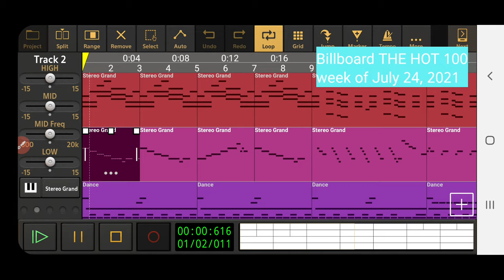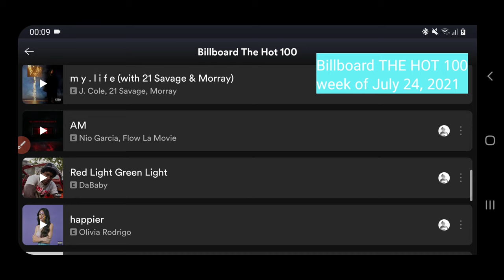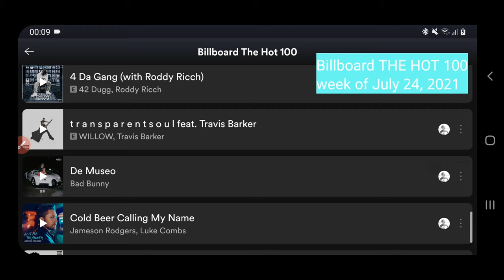Billboard THE HOT 100, week of July 24, 2021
1 Butter - BTS
2 good 4 u - Olivia Rodrigo
3 Levitating - Dua Lipa Feat DaBaby
4 Stay - The Kid LAROI & Justin Bieber
5 Kiss Me More - Doja Cat Feat SZA
6 Bad Habits - Ed Sheeran
7 Permission To Dance - BTS
8 MONTERO (Call Me By Your Name) - Lil Nas X
9 deja vu - Olivia Rodrigo
10 Save Your Tears - The Weeknd Feat Ariana Grande
11 Peaches - Justin Bieber Feat Daniel Caesar, Giveon
12 Leave the Door Open - Silk Sonic (Bruno Mars, Anderson .Paak)
13 RAPSTAR - Polo G
14 Wild Side - Normani Feat Cardi B
15 Fancy Like - Walker Hayes
16 Heartbreak Anniversary - Giveon
17 Blinding Lights - The Weeknd
18 Astronaut In The Ocean - Masked Wolf
19 You Right - Doja Cat & The Weeknd
20 WITHOUT YOU - The Kid LAROI
21 Forever After All - Luke Combs
22 EVERY CHANCE I GET - DJ Khaled Feat Lil Baby, Lil Durk
23 Motley Crew - Post Malone
24 Leave Before You Love Me - Marshmello x Jonas Brothers
25 Thot Shit - Megan Thee Stallion
26 Lil Bit - Nelly, Florida Georgia Line
27 Single Saturday Night - Cole Swindell
28 Famous Friends - Chris Young, Kane Brown
29 Beautiful Mistakes - Maroon 5 Feat Megan Thee Stallion
30 Whole Lotta Money - BIA Feat Nicki Minaj
31 Ain't Shit - Doja Cat
32 Heat Waves - Glass Animals
33 Late At Night - Roddy Ricch
34 Glad You Exist - Dan + Shay
35 Beggin' - Maneskin
36 Blame It On You - Jason Aldean
37 Drinkin' Beer. Talkin' God. Amen. - Chase Rice (feat. Florida Georgia Line)
38 telepatía - Kali Uchis
39 traitor - Olivia Rodrigo
40 Best Friend - Saweetie Feat Doja Cat
41 Mood - 24kGoldn Feat iann dior
42 my ex's best friend - Machine Gun Kelly Feat blackbear
43 drivers license - Olivia Rodrigo
44 Yonaguni - Bad Bunny
45 Todo de Ti - Rauw Alejandro
46 Need To Know - Doja Cat
47 Wants and Needs - Drake Feat Lil Baby
48 Wockesha - Moneybagg Yo
49 Tell The Vision - Pop Smoke Feat Kanye West & Pusha T
50 Holy Smokes - Trippie Redd Feat Lil Uzi Vert
51 Things A Man Oughta Know - Lainey Wilson
52 pov - Ariana Grande
53 Settling Down - Miranda Lambert
54 Bout A Million - Pop Smoke Feat 21 Savage & 42 Dugg
55 One Too Many - Keith Urban with P!nk
56 Ball If I Want To - DaBaby
57 Arcade - Duncan Laurence
58 Chasing After You - Ryan Hurd, Maren Morris
59 Drunk (And I Don't Wanna Go Home) - Elle King, Miranda Lambert
60 You - Regard x Troye Sivan x Tate McRae
61 Waves - Luke Bryan
62 Way Less Sad - AJR
63 Gone - Dierks Bentley
64 Woo Baby - Pop Smoke Feat Chris Brown
65 We Didn't Have Much - Justin Moore
66 Country Again - Thomas Rhett
67 Essence - Wizkid Feat Tems
68 favorite crime - Olivia Rodrigo
69 m y . l i f e - J. Cole Feat 21 Savage, Morray
70 Memory - Kane Brown X blackbear
71 Mr. Jones - Pop Smoke Feat Future
72 Straightenin - Migos
73 AM - Nio Garcia X J Balvin X Bad Bunny
74 Ski - Young Thug & Gunna
75 NDA - Billie Eilish
76 happier - Olivia Rodrigo
77 Tombstone - Rod Wave
78 A-O-K - Tai Verdes
79 Red Light Green Light - DaBaby
80 More Time - Pop Smoke
81 Hats Off - Lil Baby & Lil Durk Feat Travis Scott
82 Manslaughter - Pop Smoke Feat Rick Ross & The-Dream
83 Minimum Wage - Blake Shelton
84 Come Through - H.E.R. Feat Chris Brown
85 Fiel - Los Legendarios, Wisin & Jhay Cortez
86 Demeanor - Pop Smoke Feat Dua Lipa
87 2055 - Sleepy Hallow
88 brutal - Olivia Rodrigo
89 Love Again - Dua Lipa
90 I Was On A Boat That Day - Old Dominion
91 WUSYANAME - Tyler, The Creator Feat YoungBoy Never Broke Again & Ty Dolla $ign
92 transparentsoul - Willow Feat Travis Barker
93 Am I The Only One - Aaron Lewis
94 Twerkulator - City Girls
95 My Boy - Elvie Shane
96 Build a B*tch - Bella Poarch
97 30 - Pop Smoke Feat Bizzy Banks
98 You Should Probably Leave - Chris Stapleton
99 jealousy, jealousy - Olivia Rodrigo
100 Cold Beer Calling My Name - Jameson Rodgers Feat Luke Combs